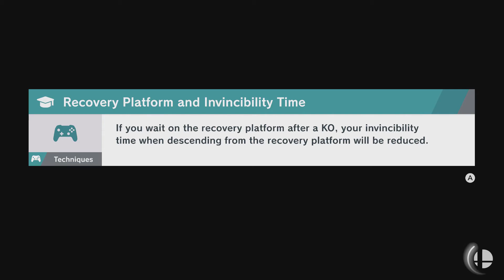Super Smash Bros. Ultimate / World of Light Part 10 / Boss: Ganon